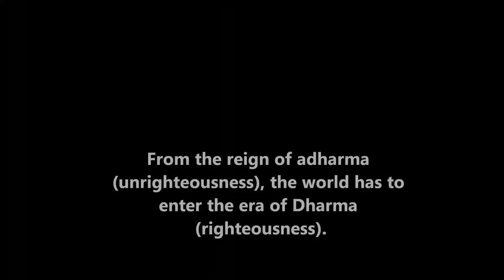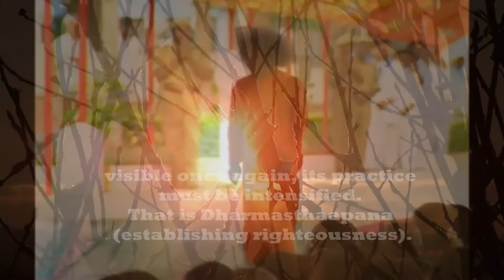Thought for the Day 25 Jan 2012 as written at PRASHANTI NILAYAM today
25 Jan 2012 as written at PRASHANTI NILAYAM today

From the reign of adharma (unrighteousness), the world has to enter the era of Dharma (righteousness). Special effort is called for when you cultivate a crop; no effort is necessary when weeds and wild grass are allowed to grow. The valuable crop of Sahajadharma (innate righteousness) has to be cultivated with all care and attention. When Dharma is practised, adharma will decline by itself. No special exertion is needed for its removal. Dharma, since it is associated with truth, is indestructible. To make the Dharma that has become hidden, visible once again, its practice must be intensified. That is Dharmasthaapana (establishing righteousness). Using Arjuna as an instrument, Lord Krishna brought to light the codes of conduct and modes of thought which were laid down from the very beginning and revived their practice. This is not work that can be carried out by ordinary men. So the universal Lord Himself assumed the task and instructed the world through Arjuna.
-BABA